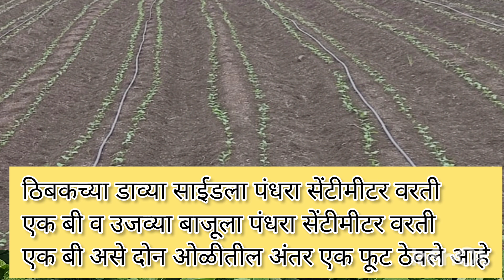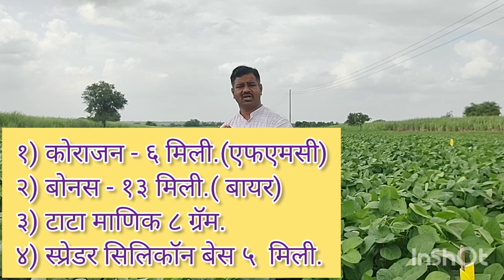बेडवर टोकन पद्धतीने सोयाबीन,प्रति एकरी १७ ते १८ क्विंटल उत्पादन काढणे सहज शक्य..५५ दिवसाचे नियोजन??